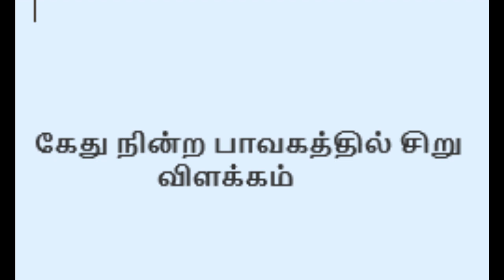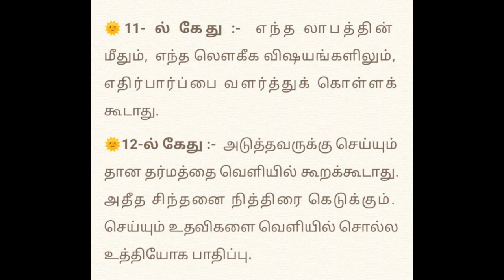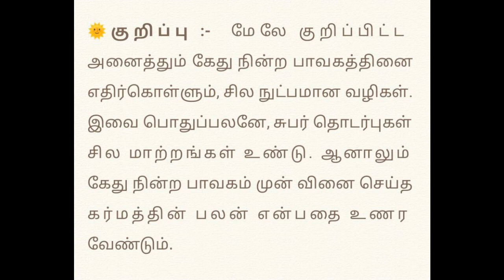கேது நின்ற பாவகத்தில் சிறு விளக்கம்